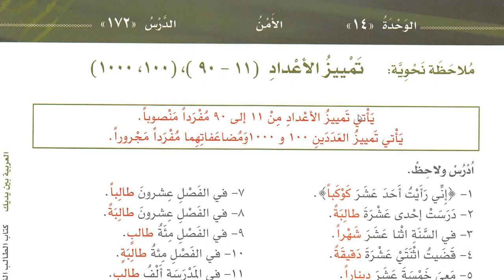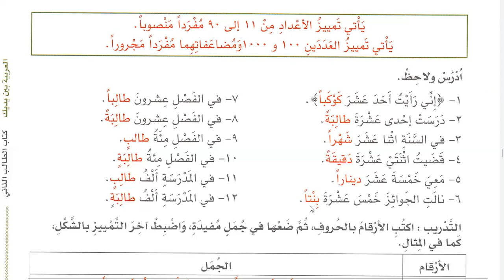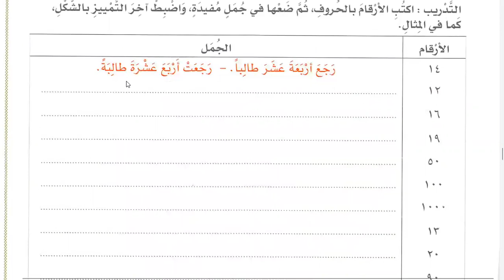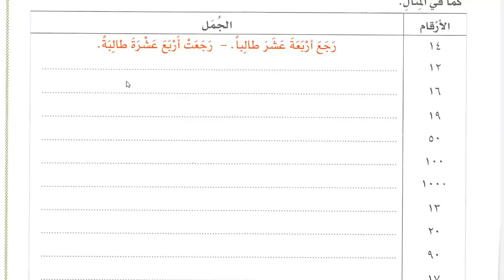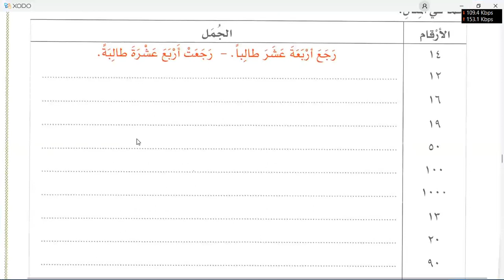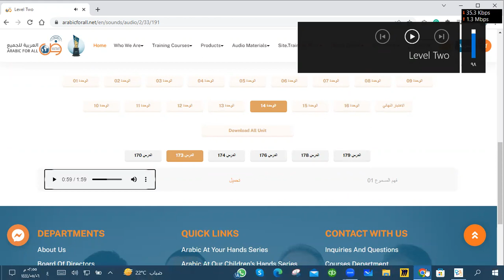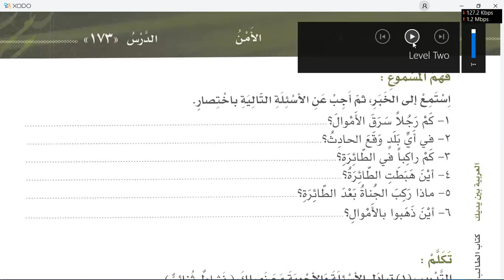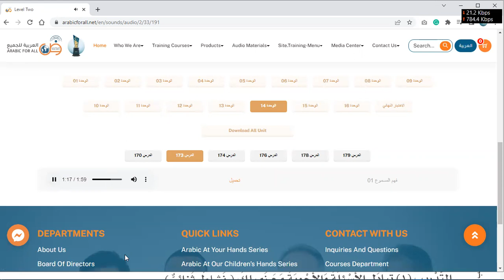Al Arabic bayna yadaik book 2 volume 2 lesson 174